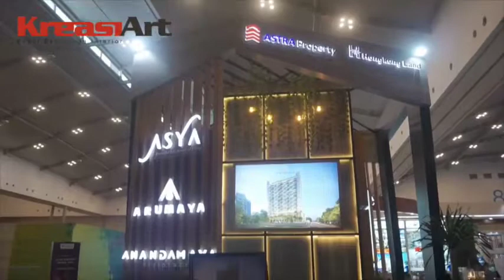Kreasi Art Exhibition - BCA Expoversary 2019